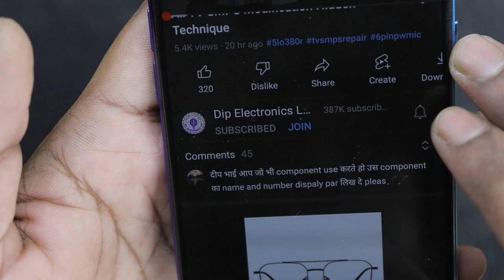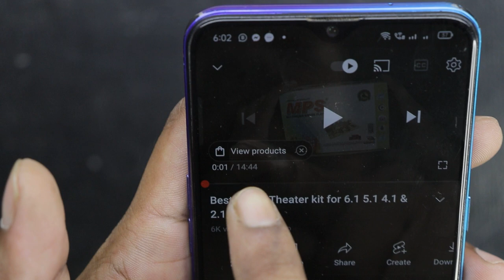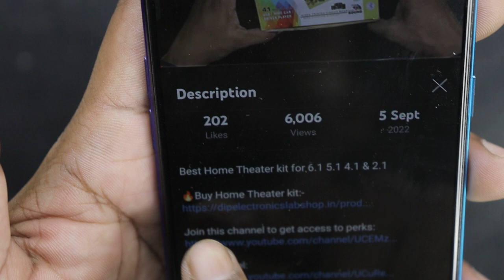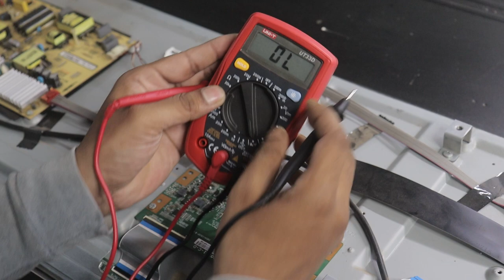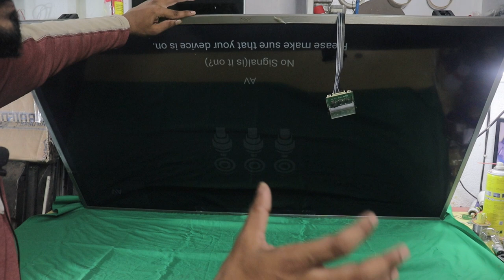55 Inch 4K TV Half Display Removing Tricks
55" 4K TV Half Display Removing Tricks